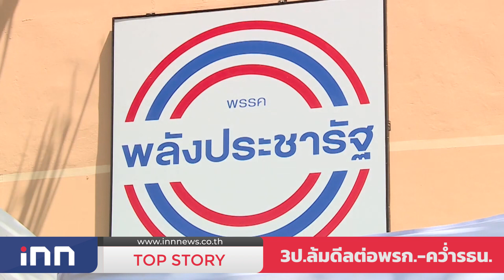3ป.ล้มดีลต่อพรก.-คว่ำรธน.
3ป.ล้มดีลต่อพรก.-คว่ำรธน.

@ในจังหวะที่ก้ำกึ่งระหว่างเอาบ้านเอาเมืองหรือ “รักษาอำนาจการเมือง”ในประเด็น “การบ้าน-การเมือง” ในวันพรุ่งนี้(10ก.ย.) มี2พอยท์ที่น่าสนใจ ไม่นับรวม ปม”ผลประโยชน์ทุน”กรณี ครบสัมปทาน “ดาวเทียมไทยคม” ที่ รัฐมนตรีดีอีเอส.และรัฐบาลกำลังถูกสังคมและคนกันเอง “จับผิด” นั่นคือการจับตาใน“บทสรุป”คู่ขนานทั้งปมจะมีการยกเลิก “พรก.ฉุกเฉิน ยุบ ศบค.”แปลงร่างไปอยู่ใน “ร่างแก้ไข พรบ.ควบคุมโรคระบาด”ที่มีการพ่วงปม”การนิรโทษกรรมโควิด”เข้าไปด้วย

หลังแนวบริหารแบบ “ซิงเกิ้ลคอมมานด์” ของ “นายกฯลุงตู่”ถูกชำแหละจาก “ศึกซักฟอก”ตั้งแต่31ส.ค.-3ก.ย. ว่า ล้มเหลวไม่ได้ผลแบบ “โควิดภาคแรก”ทำให้ผู้คนเดือดร้อนทั้งชีวิตความเป็นอยู่ตายหมื่นเจ็บล้านและไส้กิ่ว จาก “วิกฤติเศรษฐกิจโควิด”กระทบ”ปากท้อง”ที่มีผลแห่งมาตรการ “ล็อกดาวน์”ที่ไร้ผลมิอาจตอบโจทย์การระบาดหนัก อันมาจากปัญหาการบริหารจัดการตั้งแต่ “การป้องกัน ยันการตรวจ และ รักษา “ทั้งปม “วัคซีนม้าตัวเดียว”

เวชภัณฑ์ การตรวจรักษา ที่ ไม่ทันการเพราะ “ระบบ”และ “ผลประโยชน์” อันเป็นที่มาของข้อครหามากมายในการจัดหาจัดซื้อทั้งกรณี วัคซีนหลัก-รอง-เสริม และ ขอบริจาด , ยาฟาวิฯ, อุปกรณ์ตรวจATK และอื่นๆอีกมากมายจนมีผู้ไปร้องต่อหน่วยงานตรวจสอบ และเป็นที่มาของความพยายามออกพรก.นิรโทษกรรมโควิด

@ที่แม้ว่า “นายกฯลุงตู่”จะผ่านศึกซักฟอกมาได้แบบคะแนนไว้วางใจ “รองบ๊วย”คะแนน “ไม่ไว้วางใจ”อันดับ1 ใน6รัฐมนตรี แต่ก็ผ่านมาได้แบบ “กินใจ”กลายเป็นความ “ไม่ไว้วางใจ”กันเองทั้งต่อ“ผู้กองนัส””ร.อ.ธรรมนัส”มือไม้ทางการเมืองของ “พี่ใหญ่3ป.”หรือ”หัวหน้าป้อม”แห่งพรรคพลังประชารัฐ(พปชร.) ที่วันนี้ยังคงต้องพูดซ้ำอธิบายสื่อหลายรอบแบบ“เคลียร์คัต”เจตจำนงค์ความตั้งใจที่ยังคงเป็น “กองหนุน”ให้กับ”น้องเล็ก”ไม่คิดเป็น “นายกฯ”แม้กระทั่งเรื่อง “ดีลข้ามขั้ว”ที่ถูกพูดถึงมาตลอดก่อนวันซักฟอกเชื่อมโยงทั้ง”ผู้กองนัส” “พี่โทนี่”และลามมาถึง “พี่ใหญ่” อันมีสเต็ปต่อในช็อตวันพรุ่งนี้ (10ก.ย.)

เช่นกันกับข่าวการส่งสัญญาณจากสว.จะมีการคว่ำร่างแก้ไขรธน.วาระ3ที่มีการโยงไปถึง ดีลเพื่อไทย-พปชร.กับการแก้ประเด็นบัตรเลือกตั้ง2ใบแบบรธน.ปี2540 ซึ่งจะทำให้ “พรรคใหญ่”กลับมาได้เปรียบ ที่ “หัวหน้าป้อม”ออกตัว ว่า “ไม่ตอบแล้วเดี๋ยว จะเขียนไปกันอย่างอื่น”ยืนยัน “พปชร.”ฟรีโหวต ให้เอกสิทธิ์ สส.ก่อนสำทับว่าไม่มีการย้ายที่ทำการพรรคจากตึกของ “สันติ พร้อมพัฒน์”ที่หลายคนจับตา”แรงกระเพื่อม”ความขัดแย้ง “กลุ่ม4ช.”ระหว่าง”สันติ-ผู้กองนัส”และ “ปฏิกิริยา”ที่จะส่งผลต่อการโหวตรธน.วันพรุ่งนี้

@เรียกว่าทั้ง ปม 1.ศบค.ใหญ่นัดเคาะจะเลิก พรก.ฉุกเฉิน ยุบ ศบค. และ 2.การลงมติ แก้ รธน.วาระ3 เป็น 2 พอยท์ที่ เริ่มมี “สัญญาณชัด”ในทิศทางคล้ายกัน ไม่ว่าจะเป็น “สัญญาณ” จาก ตัวเลขผู้ติดเชื้อโควิดวันนี้(9ก.ย.)ที่กลับมาพุ่งไปที่16,031ตาย220 ที่ ศบค.สรุปในการแถลง ที่ว่า “จากรายงานยอดผู้ป่วยวันนี้จะเห็นได้ว่ามีแนวโน้มผู้ติดเชื้อเพิ่มสูงขึ้นมาอีกครั้ง มีจำนวนผู้ป่วยรายใหม่ มากกว่าจำนวนผู้ป่วยที่รักษาหายออกจากโรงพยาบาล ผู้ป่วยเสียชีวิต ยังเกิน 200 ต่อวัน การคาดการณ์ว่าภายในต้นเดือนตุลาคม 2564 ผู้ติดเชื้อรายใหม่อาจถึงหลัก3หมื่นรายต่อวัน ก็อาจเป็นไปได้”ที่ข้อสรุปดังว่าน่าจะเป็นคำตอบในทีสำหรับการประชุมสรุปของศบค.ใหญ่พรุ่งนี้(10ก.ย.)กับการจะต่อพรก.ฉุกเฉินหลังครบ30ก.ย.และยุบศบค.หรือไม่

@ขณะที่ในเคส รัฐธรรมนูญ ดูทรงจาก สว.และ พปชร.ไม่นับรวม ภท.ที่ไม่เห็นด้วยอยู่แล้ว รวมถึงการชี้ช่องของ”มือกฎหมายรัฐบาล”อย่าง “อ.วิษณุ”ที่ออกมาทำนองว่า “แม้ร่างรธน.จะถูกคว่ำ ก็ยังถือว่ารัฐบาลได้ทำตามนโยบายเร่งด่วนที่แถลงต่อสภาไปแล้ว ตั้งแต่ตอนรับหลักการ”แล้วทิศทางก็น่าจะเป็นอย่างที่ “อ.สมชัย ศรสุทธิยากร”นักวิชาการที่เฝ้าสังเกตการณ์ อ่านทาง ผ่านFB วันนี้ ว่า “3 ป. ไม่ ใช่ พปชร.แต่ พปชร. คือพรรค ที่ 3ป. ใช้ยามต้องการเสื้อคลุมพรรคการเมืองสวมใส่แต่เมื่อ “พรรคการเมือง”ต้องการ“สาม ป.” จะเลือก “ตอบสนอง”เฉพาะสิ่งที่สอดคล้องประโยชน์ซึ่ง การลงมติวาระ3รธน. เป็นความปรารถนาของ “นักเลือกตั้ง”ที่ต้องการสร้างความได้เปรียบไม่ประสงค์หลุดออกจากวงโคจรแต่อาจไม่ใช่ปรารถนาของ “สาม ป.”ที่เกรงว่า นักการเมืองจะเข้มแข็งเกินไป

@ระบบการเลือกตั้ง ที่ไม่มีใครได้เสียงข้างมาก มีพรรคเล็กมาก ยิ่งแตกยิ่งรวมเพื่อค้ำจุนบัลลังก์ได้ง่ายกว่ามีพรรคใหญ่ที่ครองเสียงข้างมาก ไม่ว่า พรรคนั้นจะชื่อ เพื่อไทย หรือ พปชร.วิกฤตการณ์ความพยายามเขี่ยนายกของคนใน พปชร. เอง เมื่อการอภิปรายไม่ไว้วางใจที่ผ่านมา ทำให้ 3 ป. รู้แล้วว่า อย่าไว้วางใจพรรคการเมืองอยู่กับ กติกาปัจจุบัน ให้มีแต่ก๊กเล็ก ๆ นั้นผู้มีอำนาจตัวจริงดูจะเป็นกังวลน้อยกว่า การเติบโตเป็นก๊กใหญ่เพียงไม่กี่ก๊ก “แบ่งแยกแล้วปกครอง” คือสูตรสำเร็จของการเมืองทุกยุคทุกสมัยจึงไม่ควรแปลกใจว่า สัญญาณสุดท้ายของการยกมือของ ส.ว. ในวันพรุ่งนี้น่าจะออกมาในทิศทางใด